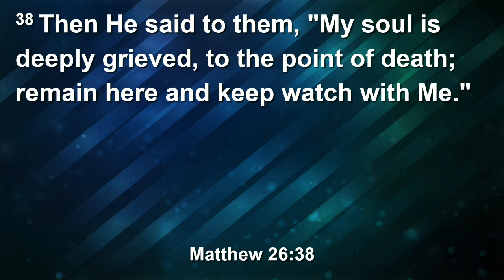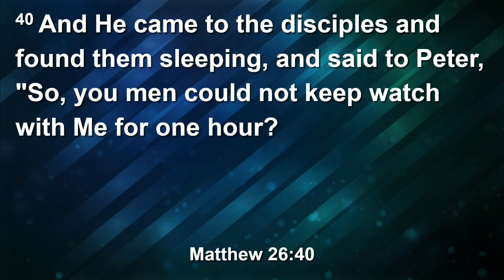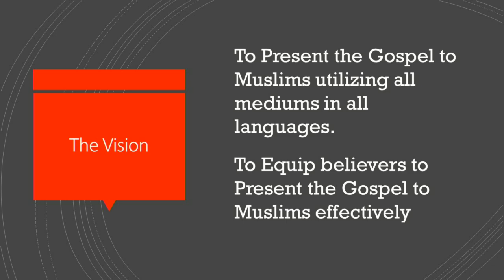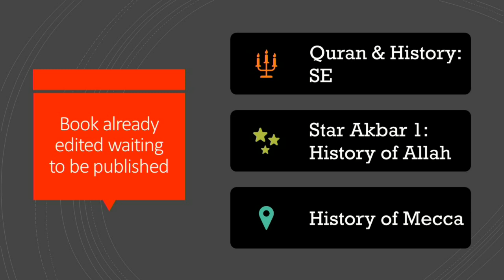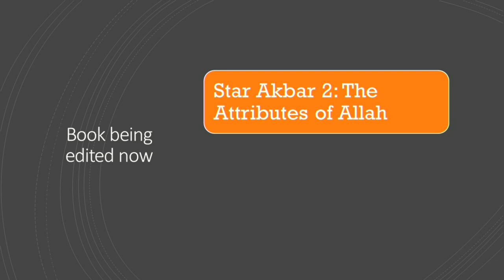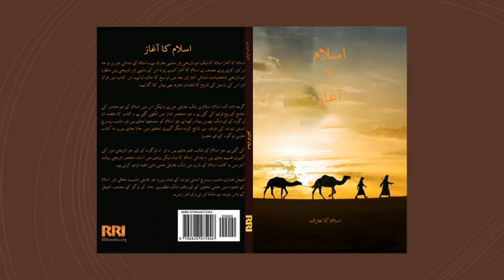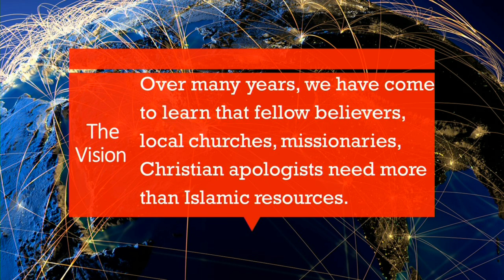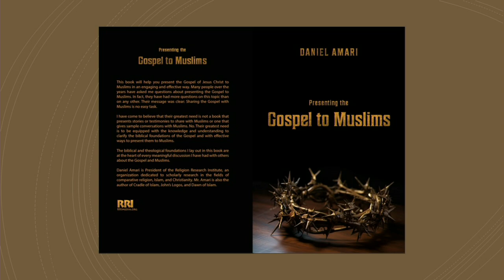2024 - Your Will Be Done - Matthew 26:36-44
The more you serve the Lord, the more difficult the trials.